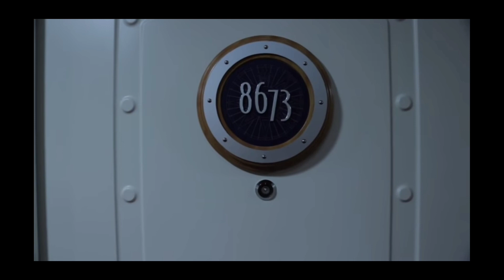Disney Dream Cruise Fantasy Fun 😍🥰👍🛳 ✨ 😍(Part One)